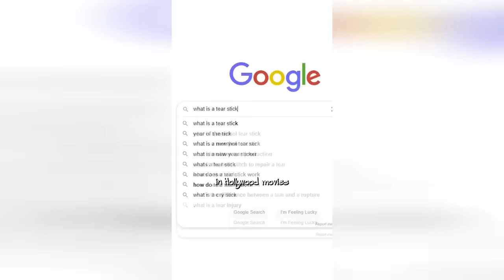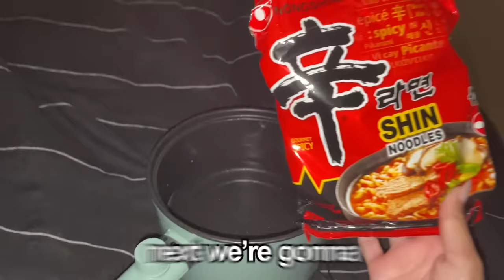100 MYTHS YOUR PARENTS LIED ABOUT!!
I still can't believe I believed some of these.

If you see this, comment something your parent or guardian would say that is completely not true. Love you guys!